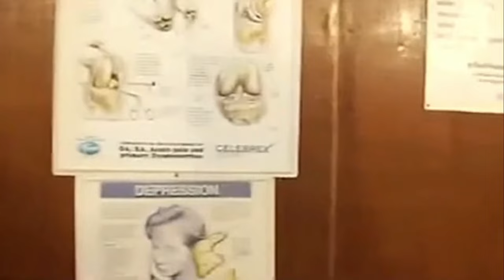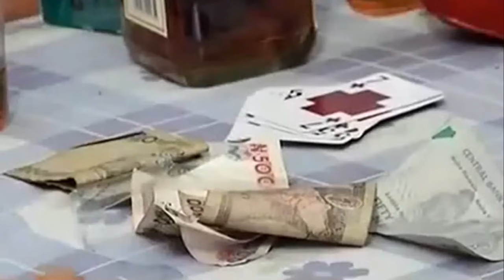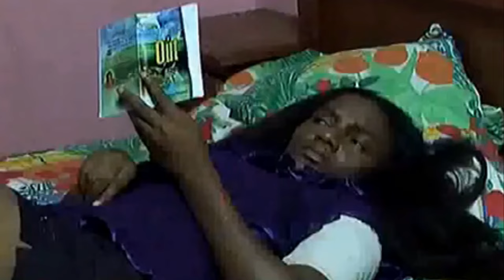A Touching Story With Life Lesson That Will Make Every Christian Mother Learn - A Nigerian Movie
Matilda wants children and her husband's attention and they definitely came as promised by her cult but as the years go by things begins to fade away as her blessings brings about her end.